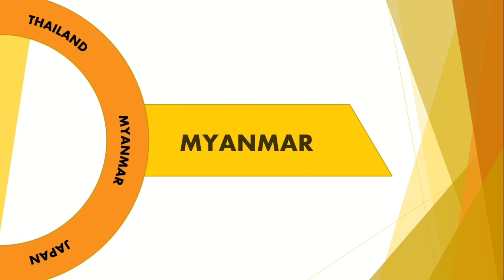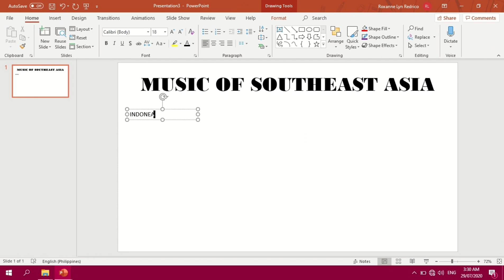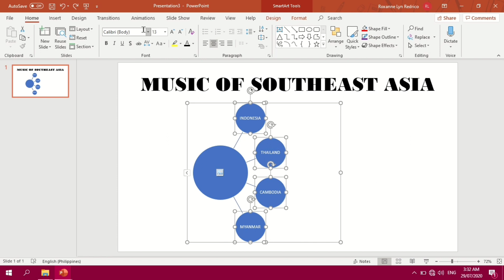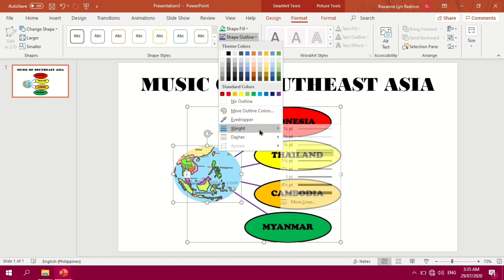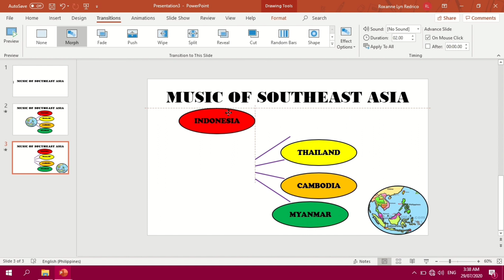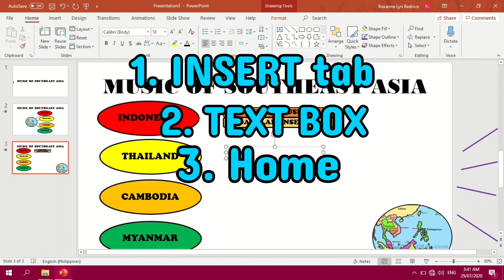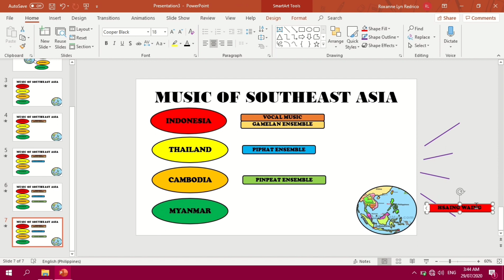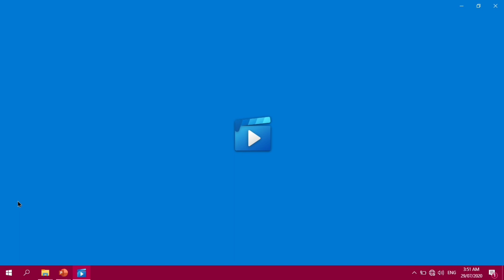EFFORTLESS VIDEO LESSON USING POWERPOINT (Taglish) | TUTORIAL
This is a Tutorial Video on how to create an Effortless instructional video using PowerPoint. I discuss here the 2 powerpoint techniques to apply to your slides.

If you have questions regarding on this video, just simply comment here and I will answer that on my next video.